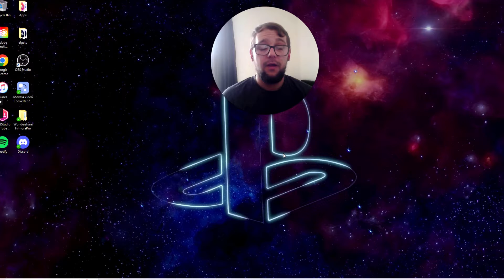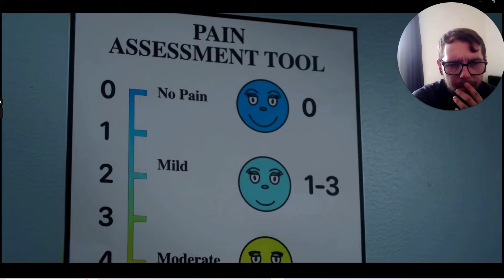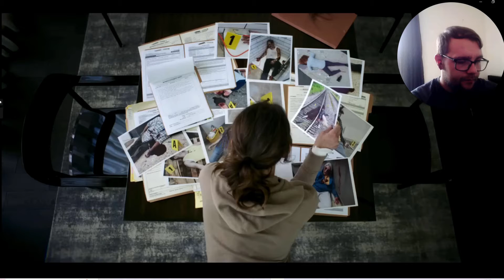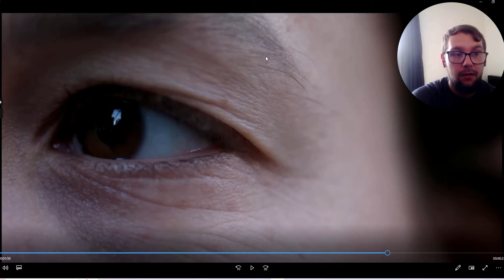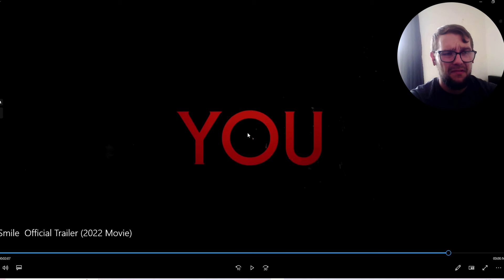That Has To Be One Of The Creepiest Smiles Ever! Film Looks Insane! 🔥🔥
@ParkerFinn @paramountpictures @Smile @Psychological horror

We are back with another horror film and this one looks insane! Imagine seeing someone with that smile on their face. What would you do if you did see someone with that smile on their face! One Of The Creepiest Smiles Ever. Check It out and let me know what you guys think in the comments? Hope you guys enjoy this video and hope you are enjoying the trailer, until the next video,
stay safe, stay well and
Peace.